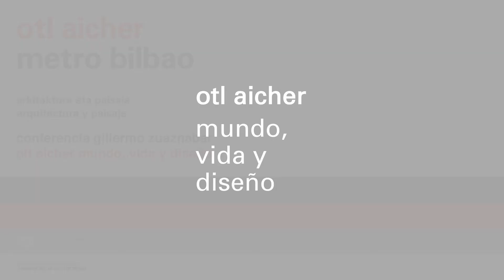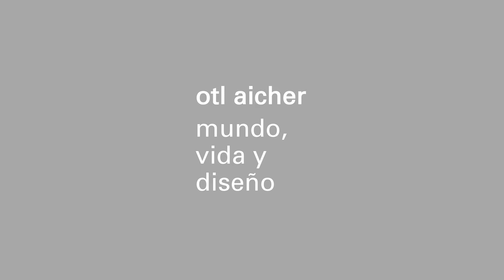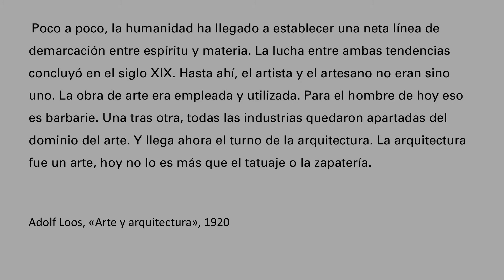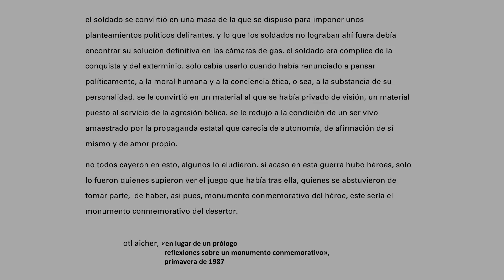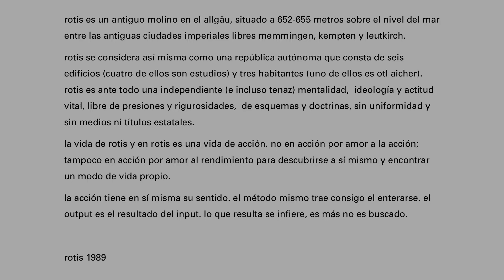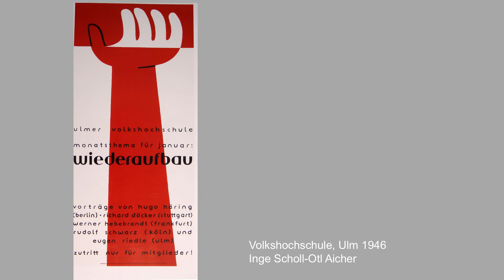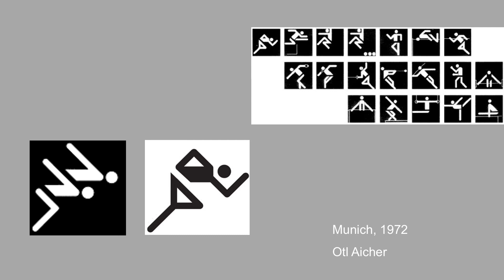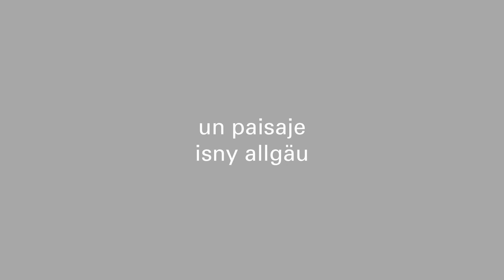2020 12 11 Conferencia “otl aicher: mundo, vida y diseño”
A través de su oficio, Aicher ayudó a transformar la vida de sus vecinos, de los usuarios de sus diseños y de la sociedad alemana. La conferencia de Gillermo Zuaznabar ilustra este aspecto determinante de la trayectoria profesional y vital de Aicher.